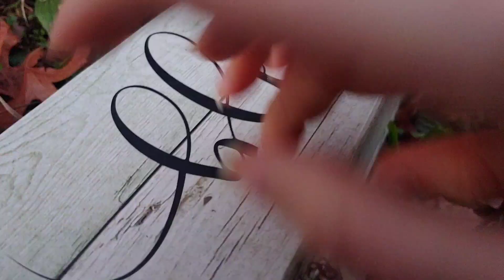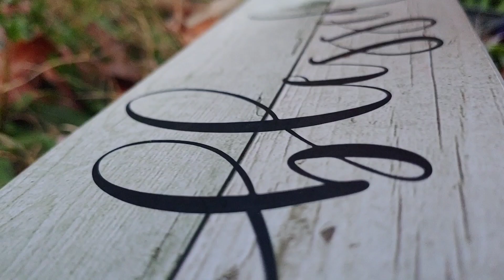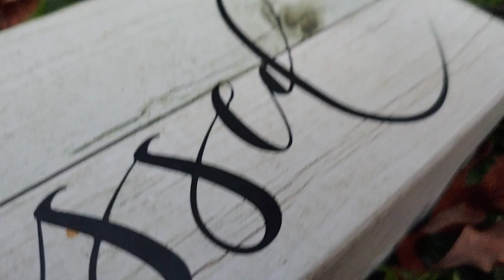ASMR Up Close Fast and Aggressive Triggers🖤Tapping, Build up, Pebbles, Scratchy Tapping🖤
today's video is up close, fast and aggressive triggers🖤 with scratching, tapping, build up, Scratchy tapping, and pebbles🖤

🌌Collabs🌌
Videos will have to be sent through WeTransfer. Email doesn't really work on our phone so it's the easiest way to send large video files.

FAQ:🎥🐾🌲

Will we ever do a face/voice reveal?
maybe, MAYBE 0_0 but it'll be much much later if we do🖤🔮

why don't we make longer videos? 🌧💜
Our phones storage is really bad lol and the audio gets out of sync with video if we film a video longer than 5 minutes😭✌